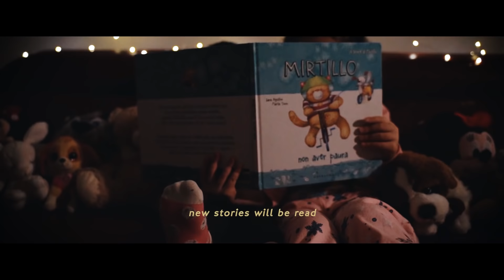Time is life - young lives in lockdown (covid19)